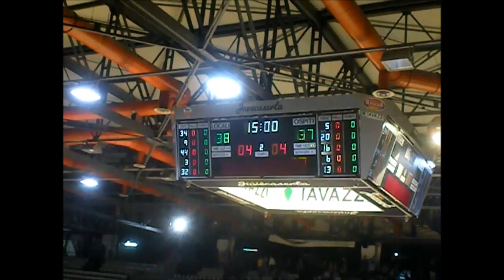Pasta Reggia Caserta - Manital Torino 63-65 - 11 ottobre 2015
Campionato 2015/16 - 2° turno